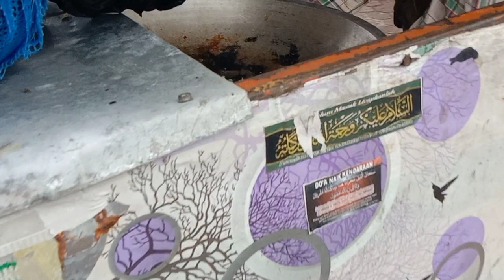Vlog‼️Nice views Palembang city Indonesia 🇮🇩❤️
Divideo ini kami menampilkan keindahan kota Palembang Sumatera Selatan Indonesia 🇮🇩❤️